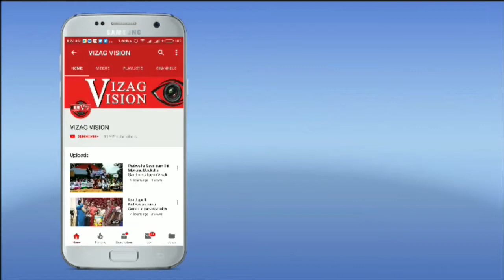Distribution of Masks,Sanitizers & Food items in Visakhapatnam,Vizag Vision..